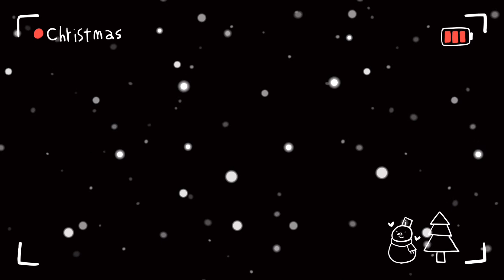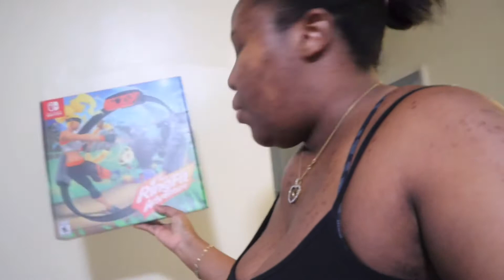Vlogmas Day 23 2020 | short Vlog | sick babies | Daily Family Vlog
Hello And welcome to our family vlog channel. Where this mom try to vlog daily :). here you will find clean with me, Sometimes including my husband. Hair Video " Of my daughters" And much more family fun

Please help us reach our goal of 1000 sub by the end of the year :) Thank you so much

We're Just the Peterson's
❤ Dad: Waymon "DAD" 34 ❤
❤ Mom: Anthonette "MOM" 32 ❤
❤ Oldest : Aariayh “Twinkie” " 12" Oct 19
❤ Second Oldest : Akira : “Pebbles” " 8 "Jun 30" ❤
❤ Middle Baby:  Anaya : “ Na'Na" 4 " Oct 19" ❤
❤ The Only Boy:  Waymon Jr:  Bun Bun" 1 year old "Dec 8"❤
❤ The New Baby: Anissa "Pinky" One month old " May 25"❤

❤Follow my MOM & FAMILY VLOG PAGE❤

❤ How to find me + Follow me❤
Instagram "MOM" ❤ @The_blessedqueen

 black youtubers"